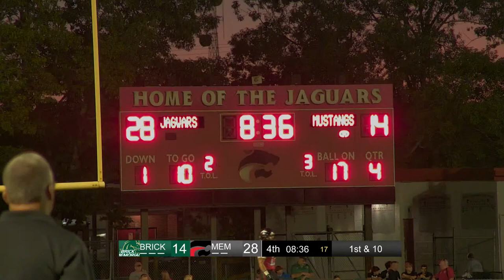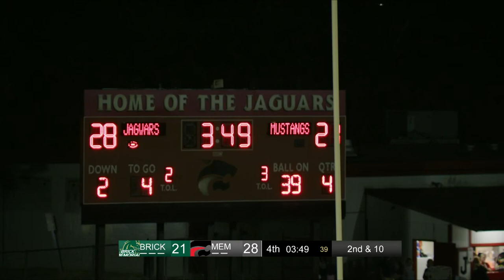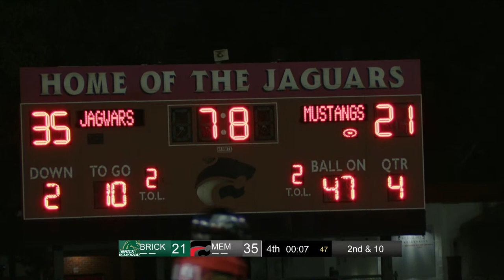SECOND HALF GOTW: Jackson Memorial VS. Brick Memorial Football - 9/1/22